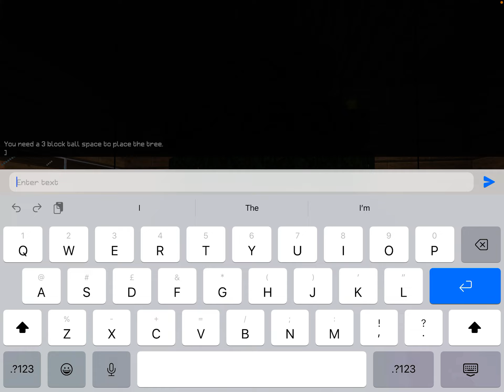Christmas tree!!!! 🎄 ep.5 flower town :)